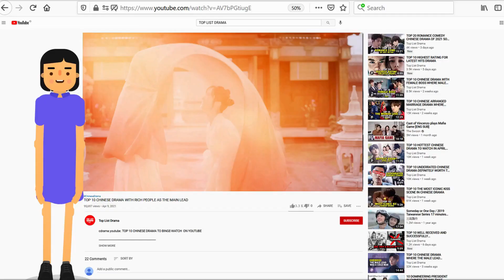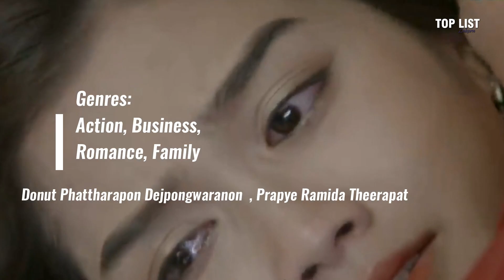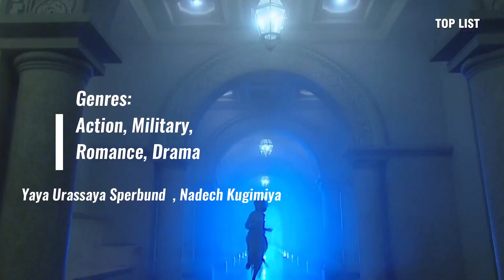Top 10 Thai Dramas About Marriage Contact With The Most Kiss Scenes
Detail :

1. My Husband in Law (2020)
2. My Forever Sunshine (2020)
3. Fah Mee Tawan (2020)
4. Plerng Ruk Plerng Kaen (2019)
5. Game Sanaeha (2018)
6. The Crown Princess (2018)
7. Yuttakarn Prab Nang Marn (2018)
8. Princess Hours (2017)
9. Sanaeha Sunya Kaen (2014)
10. Buang Hong (2017)